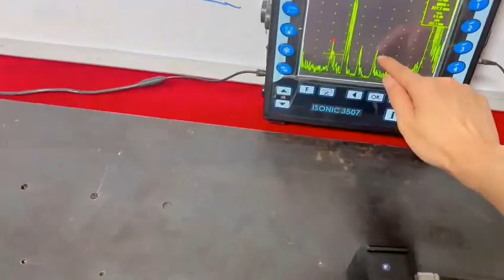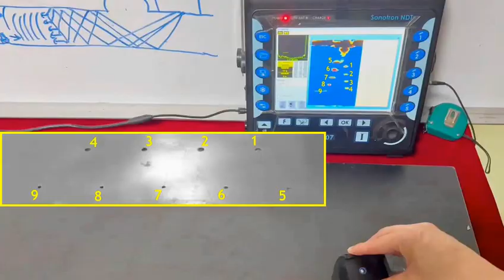ISONIC 3505, 3507 / Quick Introduction - SRUT GW - Conventional Modality / Probing and Recording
ISONIC 3505, 3507
Quick Introduction: SRUT GW - Conventional Modality
Probing and Recording